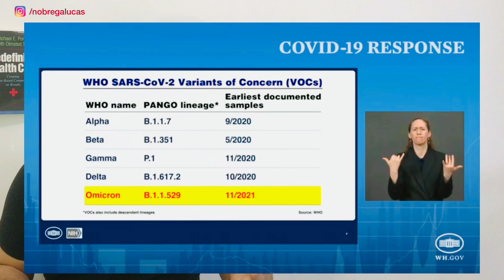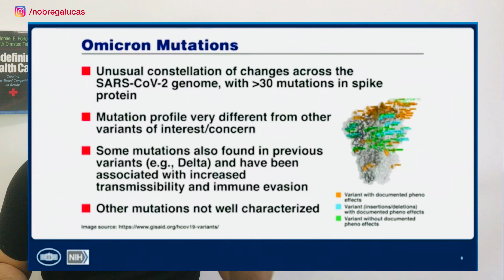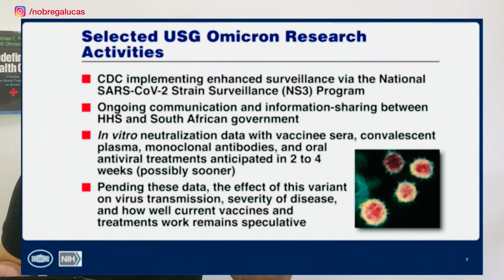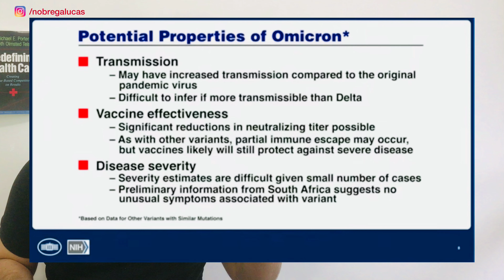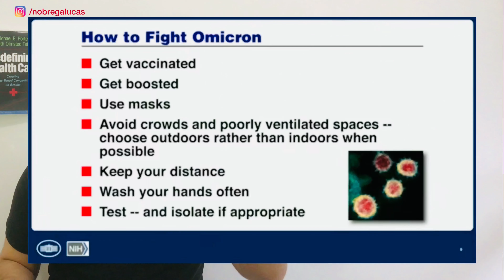VARIANTE ÔMICRON: últimas ATUALIZAÇÕES do Dr ANTHONY FAUCI | HOJE na Casa Branca dos EUA 30/11/2021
HOJE na Casa Branca dos EUA 30/11/2021 |  VARIANTE ÔMICRON: últimas ATUALIZAÇÕES do Dr ANTHONY FAUCI

Neste vídeo trazemos os slides do Dr Anthony Fauci apresentado há algumas horas na Casa Branca dos EUA como parte das atualizações do time de resposta de COVID-19.

Uma das partes mais importante da reunião foi a mensagem de como devemos agir para nos prevenirmos. Segundo as orientações proferidas na reunião devemos:
1. estar completamente vacinados,
2. usar máscara bem ajustada,
3. melhorar ventilação de espaços internos, evitando espaços lotados,
4. manter distanciamento físico,
5. higienizar as mãos,
6. testar se tivermos sintomas e nos isolarmos se for apropriado.

Para maiores informações e acesso ao vídeo original com slides do Dr Anthony Fauci, por favor verificar link nas referências.

Linha do tempo do vídeo:

(00:00) Introdução: atualização feita pelo Dr Fauci hoje em reunião da Casa Branca
(00:33) Slides do Dr Anthony Fauci com informações atualizadas sobre variante Ômicron.
(00:54) Identificação da variante Ômicron.
(01:41) Mutações da variante ômicron: mutações com perfil diferente das outras variantes.
(02:09) Investimentos em pesquisa e elogios à transparência dos cientistas e do governo da África do Sul. Estudos em breve - provavelmente em 2 a 4 semanas-  trarão informações sobre transmissão, severidade e eficácia das vacinas.
(03:25) Pontenciais propriedades da variante Ômicron baseada nas mesmas variantes com as mesmas mutações.
(04:22) Como se proteger da variante Ômicron do Coronavírus.
(04:58) Mensagem final das informações mais atualizadas apresentadas.

Referências :

Reunião realizada hoje na Casa Branca dos Estados Unidos(slides foram retirados da apresentação do Dr Anthony Fauci durante a reunião):

Assistiu a esse vídeo e gostou?

Quer ser parceira ou parceiro na criação de valor em saúde e medicina?

os próximos vídeos sobre medicina e
o sistema de saúde!